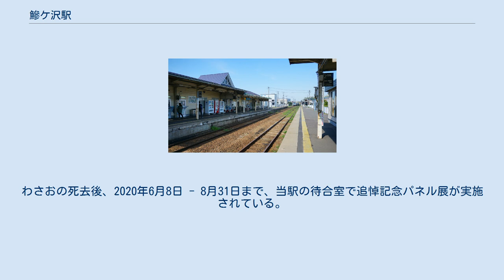鰺ケ沢駅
鰺ケ沢駅（あじがさわえき）は、青森県西津軽郡鰺ヶ沢町大字舞戸町（まいとまち）字下富田にある、東日本旅客鉄道（JR東日本）五能線の駅である。
 鰺ヶ沢町の中心部に近く、臨時快速「リゾートしらかみ」も停車する。
 駅構内（2019年9月） 相対式ホーム2面2線を有する地上駅。
 五所川原駅管理の業務委託駅（JR東日本東北総合サービス、営業時間外問合せ先は五所川原駅）。
早朝・夜間は駅員が不在となるが、冬期間のみ除雪要員として五所川原駅社員が1人配置される。
駅舎にはみどりの窓口（営業時間6時45分から16時50分まで。途中で営業を休止する時間帯あり）、自動券売機がある。
 構内に車庫があり、翌朝の始発列車が留置される（冬期間は留置するスペースの関係により弘前まで回送される列車がある）。
また、乗務員休憩所も併設されている。
列車の入換が行われる際の信号扱いは、つがる運輸区の車掌が行う（五所川原駅社員の場合もあり）。
 1・2番のりばがあり、停車路線の指定は特にないが、おおむね2番のりばへ停車する。
 “ブサかわ犬”としてアルファブロガーによりネット上で紹介されたところからテレビや写真集などでも注目を集め、2011年には映画作品にも主役として登場するまでに至った秋田犬「わさお」が、その主役登場を果たした映画作品『わさお』全国公開の1ヶ月余り後にあたる2011年4月20日、当駅の観光駅長として委嘱された。
 当初の任期は1年で、初仕事として、折しも2011年に東北地方を中心に見舞われた東日本大震災の影響で運休していたものの、委嘱を受けてから3日後に運転再開された『リゾートしらかみ』の出迎えなどを務めていた。
 当初の任期が満了となった後も「わさお」は1年毎に当駅の観光駅長として再委嘱されてきており、2015年4月19日に再委嘱された際には、日本テレビ （県内では青森放送）の『天才!志村どうぶつ園』に於いてその模様などが紹介された。
 わさおは2014年に妻として秋田犬の「つばき」を迎え入れており、2019年度まで副駅長に委嘱されていた。
つばきは2019年5月に亡くなっている。
 また、2016年にわさおのファミリーに娘として加わった「ちょめ」も、見習いを経て、2019年度から営業主任に委嘱されている。
 2020年4月より、わさおは足腰が弱くなって立ち上がることができない状態が続き、同年6月8日17時54分、多臓器不全のため死んだ。
わさおの死去後、2020年6月8日 - 8月31日まで、当駅の待合室で追悼記念パネル展が実施されている。